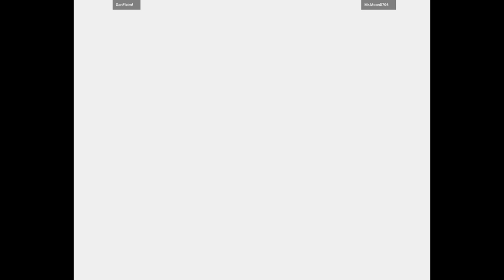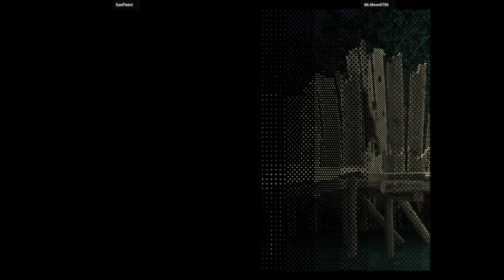Metal Slug 6 | GanFleim! VS Mr.Moon0706 | 🇨🇱🇲🇽 Fightcade 2 Metal Slug 6 Arcade